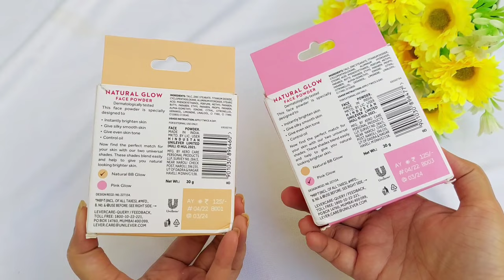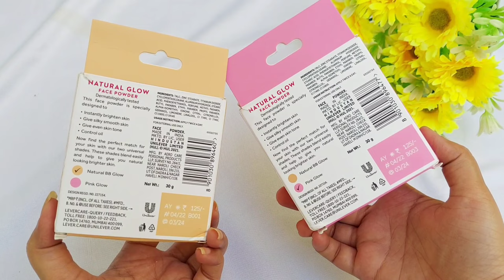*NEW* POND'S Natural Glow Face Powder | Paraben Chemical वाला Face Powder, ले या ना ले?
Pond's Face Powder Pink Glow review
Pond's pink glow powder price
Pond's Face Powder
Ponds Bright Beauty Face Powder review
Ponds powder skin whitening
Ponds Bright Beauty face Cream
Pond's Angel Face Powder
Best face powder
Best compact powder
Compact Powder price